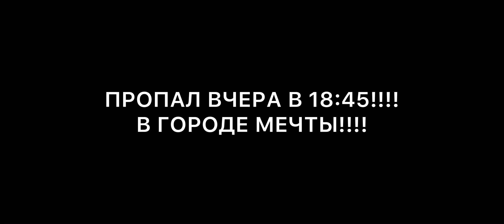ВНИМАНИЕ!!! ПРОПАЛ ЕМЕЛЬЯНОВ!!!!!!!!!!!!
СРОЧНО КТО МОЖЕТ НАЙДИТЕ ЕГО! ВСЯ ИНФОРМАЦИЯ ПРО НЕГО В ВИДЕО!